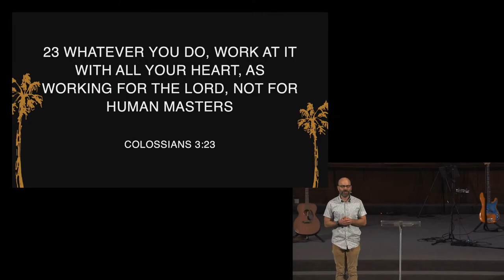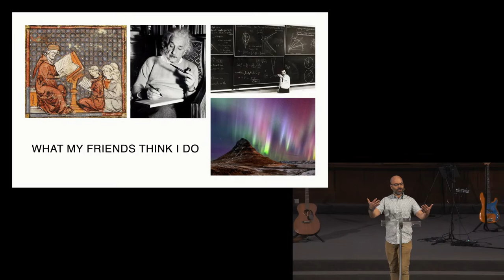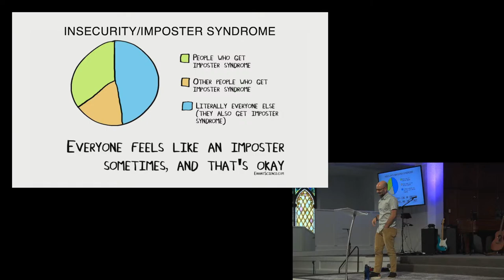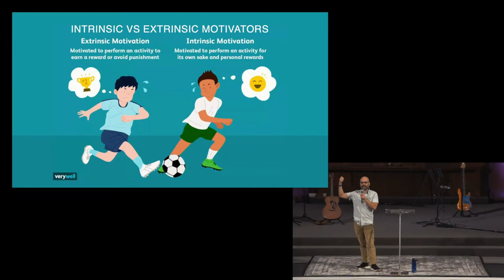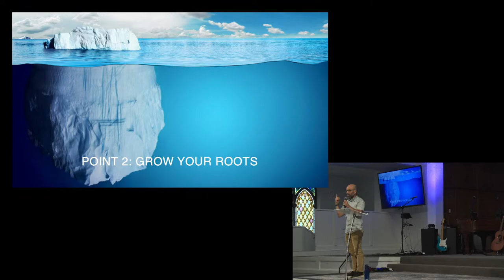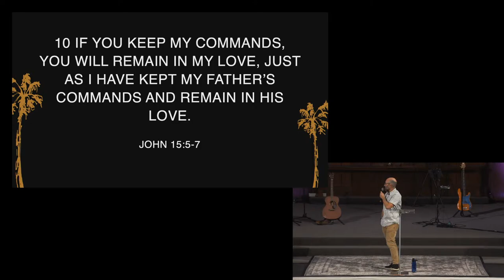Jacob Bortnik | Be The Light - October 29th, 2023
Jacob Bortnik finishes up our series called 'Thank God It's Monday' - Sunday October 29th, 2023